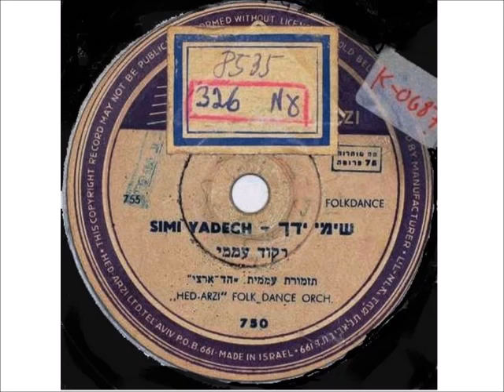שימי ידך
רקוד עממי
מבצעת: תזמורת עממית " הד ארצי "
1949-51
ריקוד מתקופת "תור הזהב" של ריקודי העם . בשנות הארבעים ותחילת החמישים כל התכנסות חברתית, הכיתה בבית הספר או פעולות בתנועות הנוער היו מסתיימות בקריאה "הבה נצא במחול" כמעט תמיד היה מישהו עם מפוחית פה או אקורדיון ורוקדים. הייתה אז אפילו ,בקול ישראל כל מוצאי שבת, תוכנית מיוחדת בת שעתיים " ריקודי עם ". " שימי ידך" זכה להמון ביצועים וגרסאות מילים שונות.
התקליט-אוצר הזמר העברי IBA
שימי ידך בידי
אני שלך ואת שלי.
שימי ידך בידי
הי הי גליה
בת הרים יפהפיה.
הי הי גליה
בת הרים יפהפיה.